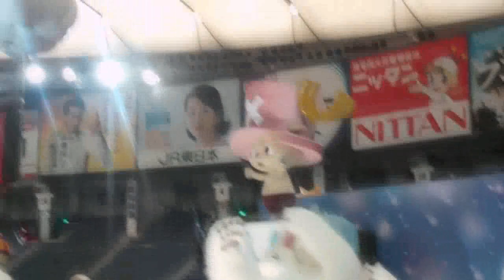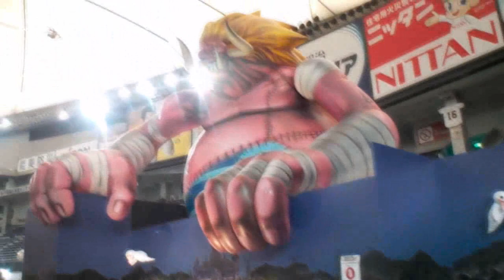ONE PIECE DOME TOUR (Tokyo Dome) 28 Abril 2011 (Parte 1)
Aqui os dejo mi ultimo video grabado en el increible evento de ONE PIECE celebrado en el Tokyo Dome este fin de semana, increible visita al universo One Piece que nos hizo sentir que estabamos realmente dentro de Grand Line!